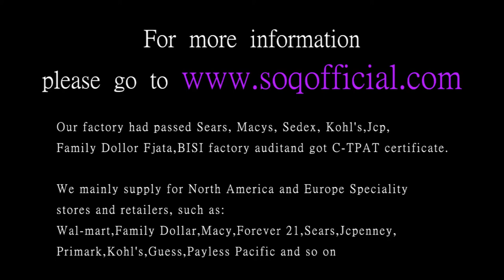Stylish and elegant heart shaped openwork ring